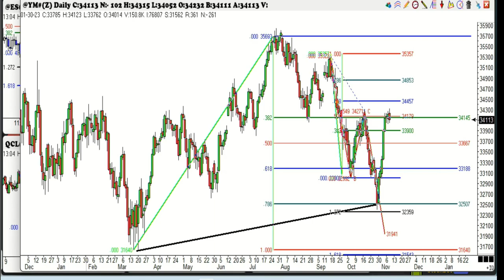November 8th, 1PM ET Market Update on TFNN - 2023